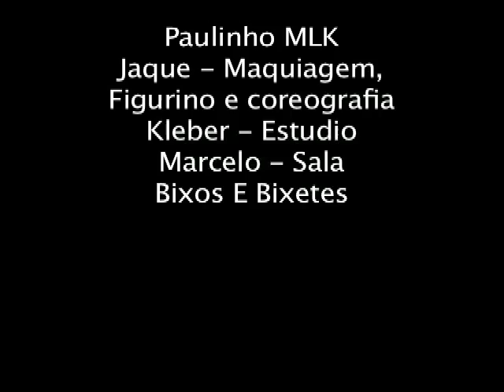The Firb - Faculdade Rio Branco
Trabalho de faculdade da disciplina de comunicação dirigida Alexandre Filletas, 3° semestre de comunicação social.